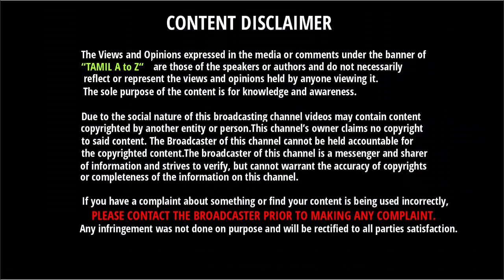NZ T20 போட்டியில் Rohit செய்ய போற 2 உலக சாதனை |India VS NewZealand | Rohit Sharma